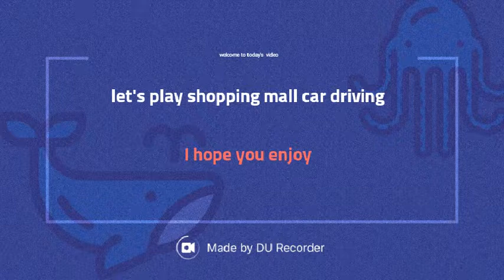Let's play shopping mall car driving (NEW GAME)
I have never played this game before so it was rurry hard to play this with so much pressure.